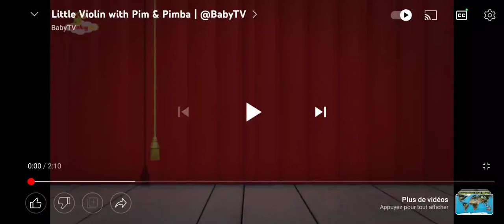Songs And Rhymes: Little Violin